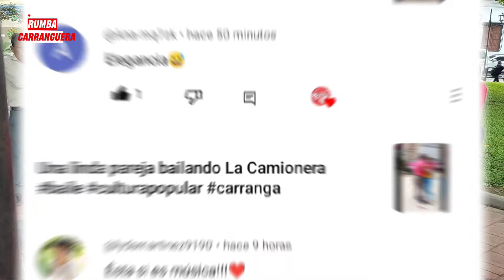Regresó la Rumba Carranguera al Parque Central con Fusión4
↑Mira el mejor video de Rumba↑